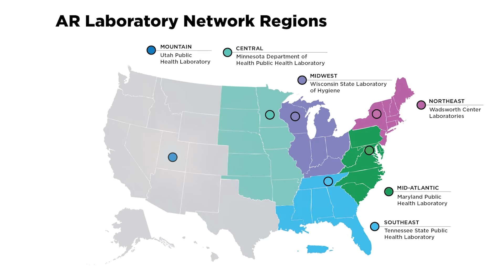Closing the Gap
CDC’s Antimicrobial Resistance Laboratory Network was established in 2016, and its purpose is to close the gaps between the local laboratory capabilities of identifying the pathogens with driving the response and the appropriate containment and control efforts that are needed to follow up with that information. Efforts to detect and prevent the spread of resistant infections start at a clinical lab.